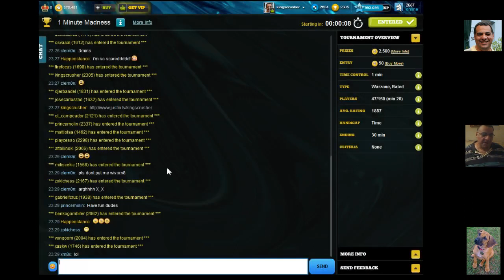Chesscube #185: Chesscube 1-minute madness Bulletzone (Chessworld.net)